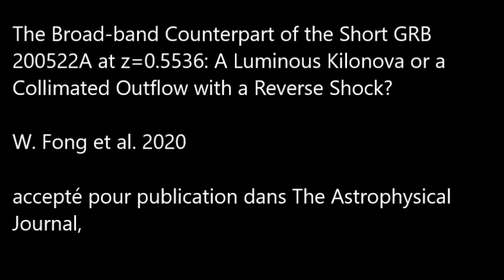Détection d'une kilonova anormalement lumineuse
Une nova est le résultat visible d'une explosion thermonucléaire de surface sur une naine blanche. Une supernova est le résultat, 1 million de fois plus brillant, d'une explosion complète de naine blanche (supernova de type Ia) ou de l'effondrement gravitationnel du coeur d'une étoile massive (supernova de type II). Une kilonova, quant a elle, est un phénomène qui se situe entre les deux en terme de luminosité, 1000 fois plus brillante qu'une nova (d''où son nom) mais d'origine très différente puisqu'elle est est associée à la collision de deux étoiles à neutrons. Et aujourd'hui, une équipe d'astrophysiciens vient de détecter une kilonova qui est 10 fois plus lumineuse en infra-rouge que les kilonovas habituelles... Ils rapportent leur découverte dans un article à paraître dans The Astrophysical Journal.

The Broad-band Counterpart of the Short GRB 200522A at z=0.5536: A Luminous Kilonova or a Collimated Outflow with a Reverse Shock?
W. Fong et al. 2020.
accepté pour publication dans The Astrophysical Journal,